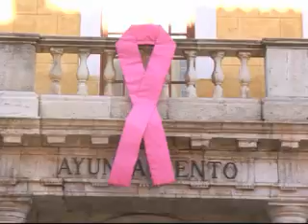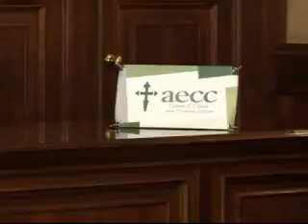191010 DIA CANCER MAMA